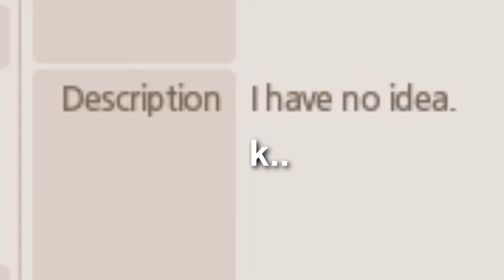Alicia online funny montage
ist short but kinda funny idk xD